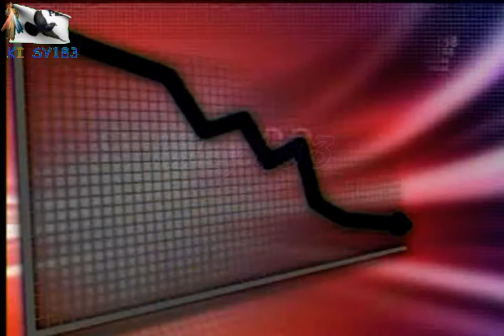NOTICIAS TELEMICRO ESTA EN TI DECEMBER 2011 15.avi